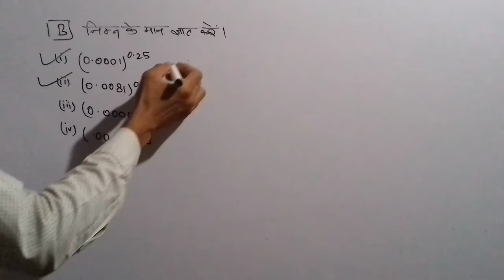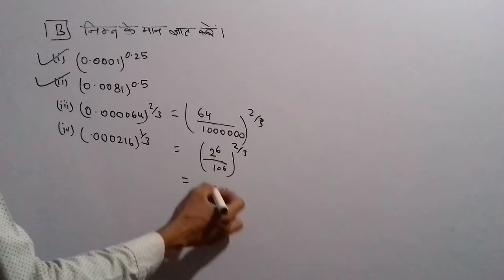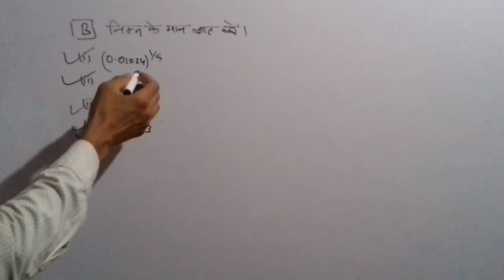Chapter 03 Surds and Indices || Type 01(B) || Sd yadav || BY Dileep sir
Questions Based On  Indices